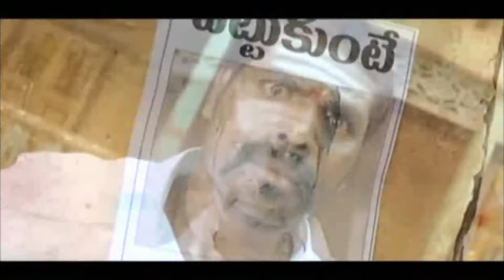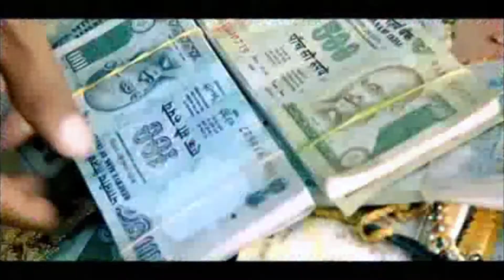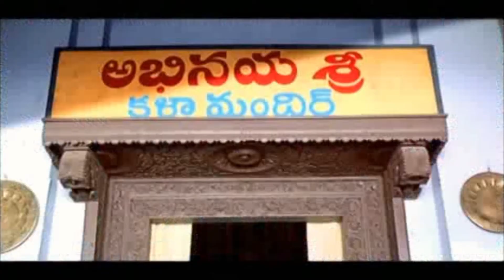Suman And Upendra Rao Emotional Scenes | చంపింది నువ్వా నేనా | Today Telugu Movies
Toss is a 2007 Telugu film written and directed by Priyadarshini Ram. The film stars Upendra, Raja, Kamna Jethmalani, and Priyamani in prominent roles. The film was released on 14 July 2007. This is the first film in India to be shot with the Thompson Viper Filmstream Camera by South Indian Cinematographer T. Surendra Reddy.

Parasuram, a self-employed youth, fights corruption and is tasked with the responsibility of bringing down Neelakanta. He goes undercover and makes Naina, Neelakanta's sister, fall for him.
Director: Priyadarshini Ram
Suman And Upendra Rao Emotional Scenes. Keep Watching For More Latest Video Updates.